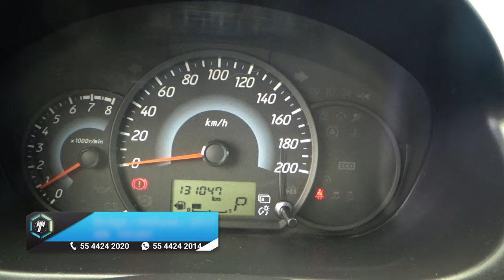Dodge / Attitude / 2017 - 14177